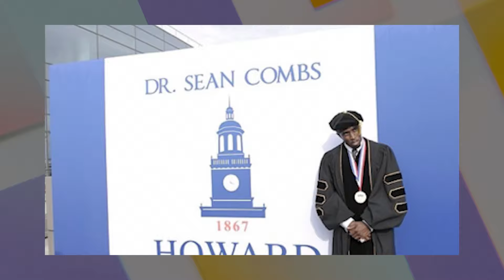4 MIN AGO Jay Z SPEAKS UP On Going UNDERGROUND With Beyoncé Amid LATEST DIDDY LEAK, INCOMING LAWSUIT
Sean “P. Diddy” Combs, once the golden boy of hip-hop, is spiraling into scandalous chaos, and the drama is juicier than a soap opera! From lawsuits and federal investigations to jaw-dropping videos, Diddy’s empire is crumbling faster than a sandcastle at high tide. Picture this: a shocking 2016 video showing Diddy kicking his ex, Cassie Ventura, in a hotel has surfaced, setting off a wildfire of outrage. And just when you thought it couldn't get any spicier, Howard University yanked his honorary degree faster than you can say “scandal!” But wait, there’s more – his luxurious homes raided, ex-flames speaking out, and even whispers about his kids’ love lives are all adding fuel to the inferno. Dream hampton, the brains behind Surviving R. Kelly, saw this coming and tried to warn him, but did he listen? Nope! Instead, he’s buried deeper in trouble, with more lawsuits piling up. Get your popcorn, folks, because Diddy’s downfall is the scandal of the year!

And what, now Jay Z & Beyonce are ON THE RUN?!